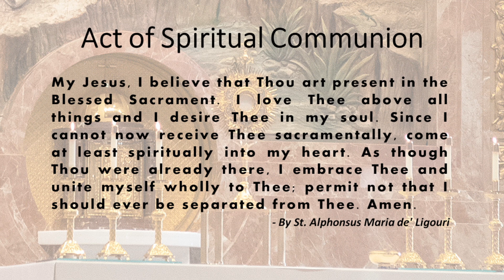St. John the Baptist, Costa Mesa - Holy Mass - August 9, 2024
Holy Mass celebrated by Fr. Alcuin Friesen, O.Praem.